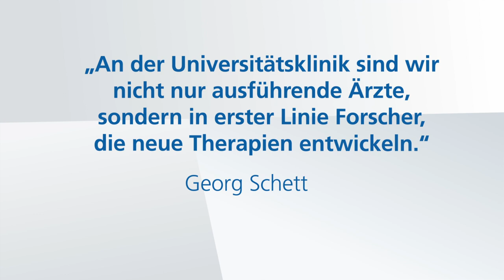Prof. Dr. Georg Schett - Gottfried Wilhelm Leibniz-Preisträger 2023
Georg Schett erhält den Gottfried Wilhelm Leibniz-Preis 2023 für seine herausragenden Forschungsarbeiten auf den Gebieten der Rheumatologie und Osteoimmunologie, mit denen er wichtige grundlagenwissenschaftliche Beiträge geleistet und zugleich innovative Therapien entwickelt hat, um auch schwere Formen von Autoimmunkrankheiten zu heilen. Schett erforschte unter anderem die Rolle von Autoantikörpern bei der Bildung knochenabbauender Zellen in der rheumatoiden Arthritis. Er erkannte, dass Erkrankte durch diesen Mechanismus einen systemischen Knochenverlust entwickeln können, der unabhängig von der Entzündung ist. Die von Schett gewonnenen Erkenntnisse über die molekularen Wege der Knochenbildung und des Knochenabbaus sowie der Pathogenese rheumatischer Erkrankungen haben wesentliche Fortschritte beim Verständnis der molekularen Mechanismen und zu Therapien von Entzündungserkrankungen erbracht. Dies hat die Denkweise in diesem Bereich maßgeblich verändert und zu einem molekularbasierten Krankheitsverständnis beigetragen.

Filmproduktion: Sterntaucher, Hamburg